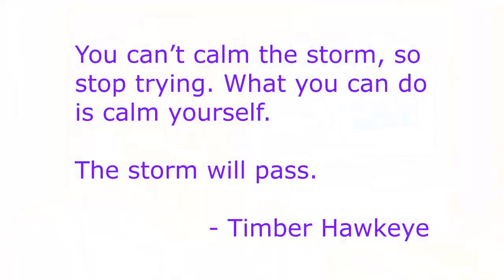Get Your Grounding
Getting your grounding may be a lot simpler than you think when you feel overwhelmed.

HOW A BLACK LEATHER RECLINER SAVED MY SANITY AND MY NEW MARRIAGE

It’s the first week of August, 2,000, I’m 2 months into my marriage. While I’m enjoying the journey, I’m also feeling increasingly agitated and stressed.

This is supposed to be the happiest time of your life, right?

Don’t get me wrong, creating a new life with my bride and my amazing stepsons is wonderful, and having married at the beginning of June, we’ve had the summer to explore and hang out with the boys.

We explored the province, did the  nearby Crystal Palace theme park and Magic Mountain water park, and spent many weekends on the water on my father-in-law’s wooden boat on the south shore.

Despite all that there’s this discomfort and unrest growing inside of me - I just can’t put my finger on what it is.

It’s not like I’ve been over-working. The summer has allowed lots of down-time for us all to travel and hang out – to do things and to do nothing. All of us together.

And then it hits me.

Everything I’ve done has been with my new ‘instant’ family.

I’ve moved from a 2,500 square foot home that’s all *my* space to a smaller home where *nothing* is my space.

Every night, at some point, each of the boys usually has a bad dream and they come into our bed for a while and then after a while they have to be carried back to their beds.

And our two cats spend the night chasing each other all over the house, and over our bed.

It feels like our bed is Grand Central Station.

I’ve gone from having all the space I wanted, whenever I wanted it to having nothing as my space, which is a challenge for an introvert.

Yes, I make my living speaking in front of hundreds of people, and I love connecting with people, but I need my own space to recharge.

And I have none. Everything is shared. My wife and I are even merging our businesses together so we work together all the time as well, which is wonderful and what we both want.

So how am I going to make this work? How do I keep everything that’s wonderful about this new life, and keep some space for me?

What if I took a bite-size step? Nothing radical, nothing extreme. Just a small step.

I decide to get up every morning 15 minutes earlier. Just 15 minutes.

I have a black leather recliner that I brought from my home. That was a place I often recharged and developed ideas.

So I get up 15 minutes earlier each day at 5:45am, and I go sit on my recliner, and put my feet up on the stool that goes with it.

For those 15 minutes, the cats can’t come to me – the rest of the day, they’re welcome. Just those 15 minutes are mine and mine alone.

Just a simple step.

And you know what? The anxiety, the unrest – it just fades away.

And that’s all it took – 15 minutes a day in my black leather recliner.

Sometimes you’re so busy doing things for others – your kids, your parents as they get older, friends, work, community groups, your partner and others. You never seem to have enough time for everything everyone else needs.

And then there’s nothing left for you.

You start to lose touch with your spark, your energy, your passion.

Sometimes the best you can do is one night out partying with friends, or just vegging with a pint of Ben and Jerry's and binging on Netflix.

It’s not always about getting alone time like I needed for 15 minutes. It’s figuring out exactly what you need – what your ‘black leather recliner’ is.

And you know what? Just like my 15 minutes and recliner, it doesn’t take a lot.